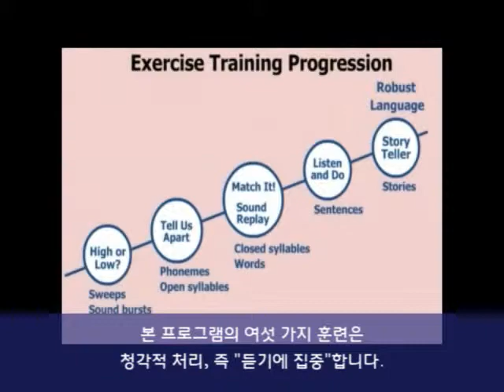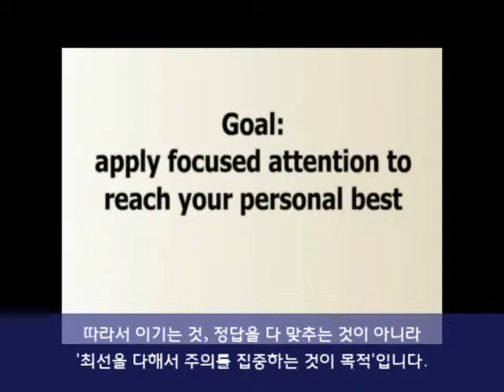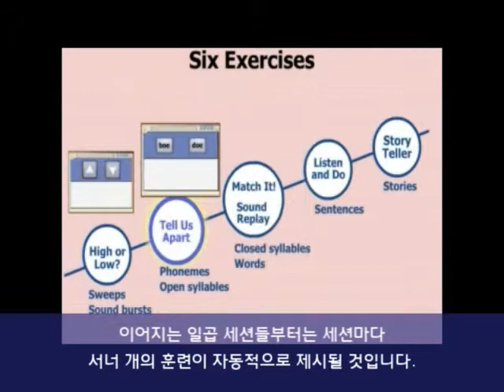브레인HQ 작동 원리 1부 [브레인HQ]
기억술을 배우려는 것이 아닙니다.

본 프로그램은 최신 뇌과학 연구자료를 통해
[뇌 기능 향상] 시키는 것을 핵심 목표로 합니다.

전세계 유수의 대학에서 연구하는 뇌과학자들이
이 프로그램을 개발하고 테스트 하기 위해 같이 일했습니다.
대다수 과학자들은 "뇌 가소성 전문가들" 입니다.
[뇌 가소성]이란 나이가 얼마든 뇌 역량을 변화시키고
계발할 수 있는 뇌의 능력을 말합니다.

 이 프로그램을 디자인하는데 이 과학자들의 지식은
근본적인 기여를 했습니다.
[청지각 훈련프로그램]은 청각적 처리, 즉 "듣기에 집중"합니다.
듣기는 인지 능력과 긴밀하게 연결되어 있기 때문입니다.

소리-언어 훈련은 소리를 더 빠르게 구별하고 언어를 더 잘 이해하며,
정보를 보다 정확하게 기억하도록 도와줄 것입니다.
각각의 훈련들은 뇌의 몇가지 핵심 영역을 연마하도록 서로 연계되어 있습니다.

이 프로그램은 개개인의 능력별로 최적화 되기때문에
훈련을 마치면 사람들마다 모두 다른 경험을 하게 됩니다.

따라서 이기는 것, 정답을 다 맞추는 것이 아니라
"최선을 다해서 주의를 집중하는 것이 목적"입니다.
물론 노력도 필요합니다.

근육운동과 마찬가지로
두뇌를 강화하기 위해서도 열심히 노력해야 합니다.
연습하고, 또 연습해서 서서히 진보해야 합니다.
프로그램을 해나가면서 여러분의 삶에 피어날
[긍정적 변화]에 주목하십시오.

주의력이 좋아지고
집중력이 예리해지며,
사고력이 빨라지고
기억력이 좋아질 것입니다.

브레인HQ 대표상담
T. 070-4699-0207